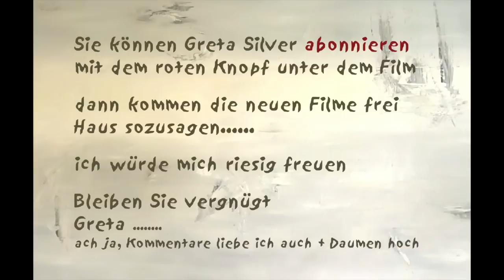5 Sprachen der Liebe - Zweisamkeit - Greta Silver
Zweisamkeit - ungeteilte Aufmerksamkeit wirkt Wunder bei vielen Menschen. Ganz gleich ob Partner, Kind, Mitarbeiter - es trifft für alle zu. Diese Entscheidungen haben mein Leben schöner gemacht. Das Leben ist wundervoll - wenn wir es sehen. Wir können selbst entscheiden, ob wir glücklich sind.  Wir wählen selbst, welches Leben wir führen wollen. Wir haben so viele Möglichkeiten.

das Buch heißt: die 5 Sprachen der Liebe von Gary Chapman